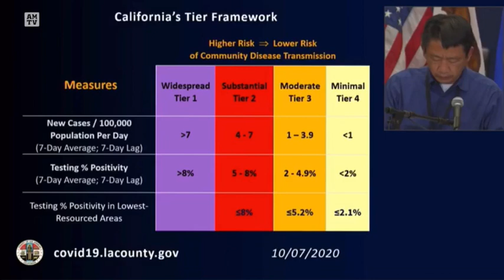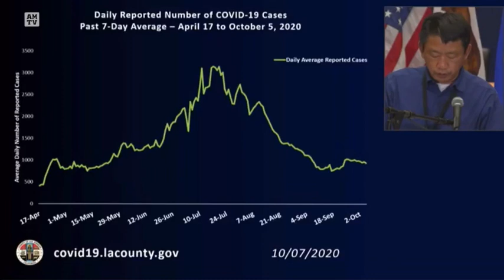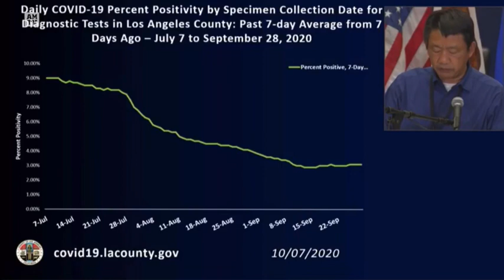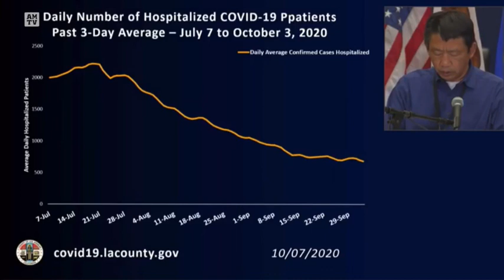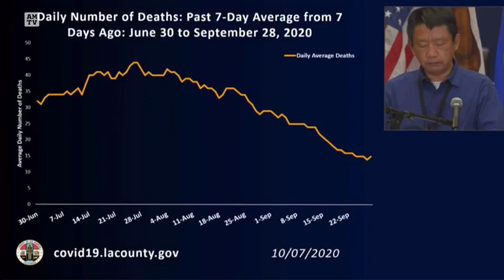10月7日洛杉矶县新冠病毒疫情通报会：新增病例1645例，新增死亡30例，死亡总人数6709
10月7日洛杉矶县新冠病毒疫情报告：新增病例1645倒，新增死亡30例。死亡总人数6709。

10月7日的新冠病毒疫情通报会由洛杉矶县公共卫生部主持。

洛杉矶县辖区包括洛杉矶市，以及长堤、比佛利山、马利布、克莱蒙特、伯班克、派拉蒙、帕萨迪纳、阿凯迪亚、阿罕布拉、西好莱坞、蒙特利公园、钻石吧、圣马力诺、核桃市等共计88所城市，通常人称洛杉矶，就是指洛杉矶县，洛县是加州最大的城市，也美国第二大城市。

covid19.lacounty.gov